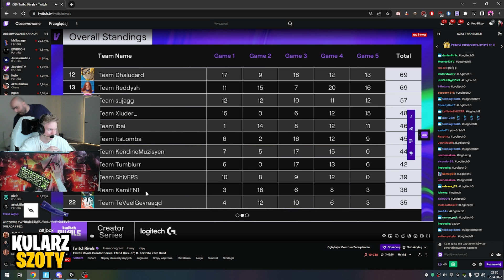🔥 JACOB SETTY I EWRON WYGRYWAJĄ *28 000 ZŁ* NA TWITCH RIVALS BEZ BUDOWANIA! ~ KULARZ SZOTY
0:00 Intro
0:31 1 gra
6:47 2 gra
12:39 5 gra
15:18 Tabela
16:49 Outro